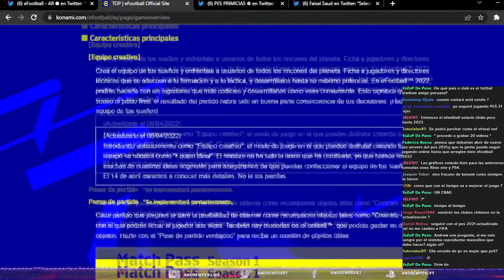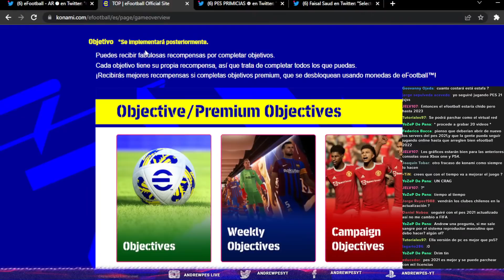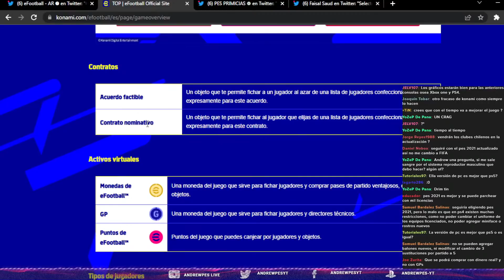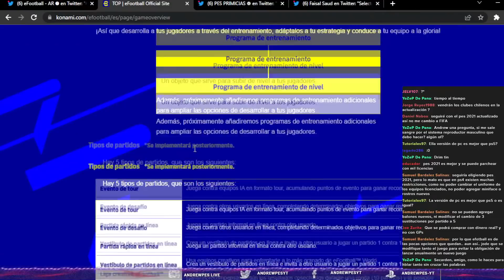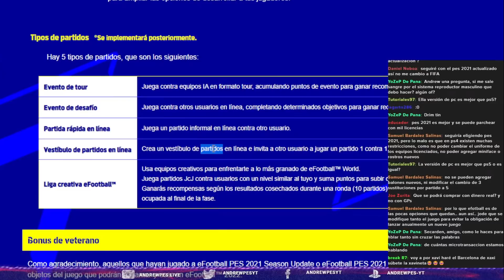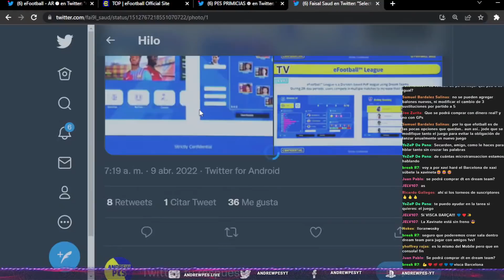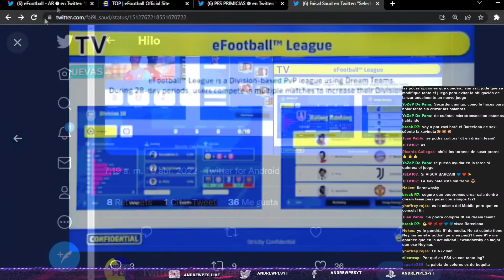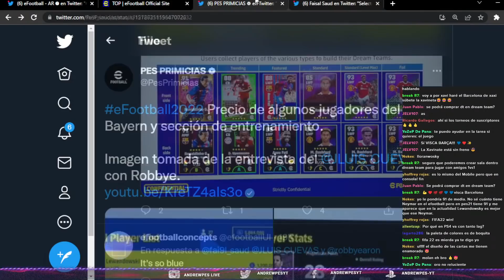¡ASÍ SERÁ EL DREAM TEAM DE EFOOTBALL 2022! 🤯 'El nuevo MyClub'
💥 Únanse a la comunidad en discord